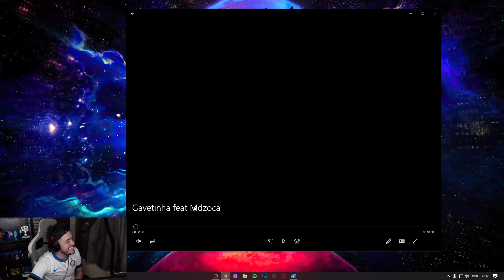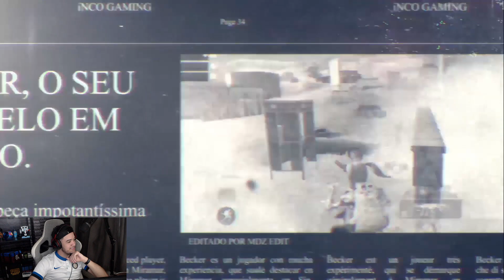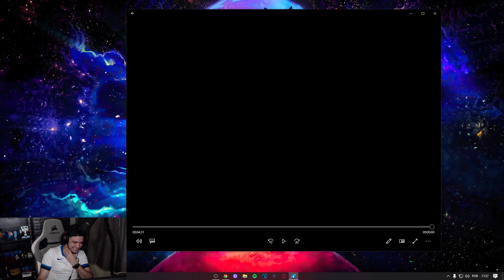SIMPLESMENTE FODA!!! BECKER x MDZ